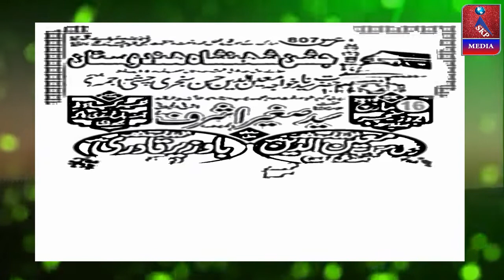Gulposhi, Jashn-e Shahensha Hindustan, Amina Bagh, Naddi Naka, Bhiwandi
Jashn-e Shahensha Hindustan ORGANIZED By:- Nawjawanane Ahle Sunnat, Nazir Compound, Amina Bagh, Naddi Naka, Bhiwandi , On 16 March 2019 ***---VIDEO RECORDED BY --"SKP MEDIA" "SADIQUE K.P"... 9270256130,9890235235,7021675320 ---